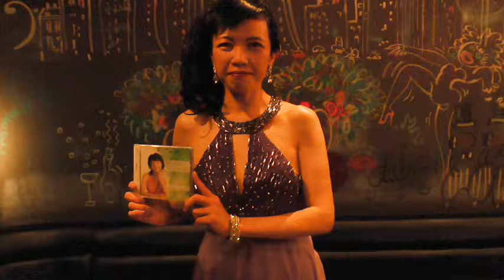アリエス宣伝動画 2019081201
‹大越康子›おおこし・やすこ→縮めて、おこしやす！
さわやかで親しみやすく,をモットーに音楽活動.。観ても聴いても楽しいステージを追求しています。機会があったら、ライブにも、お気軽に遊びにいらしてくださいね。
★動画の御徒町アリエスには、ふた月に一度、偶数月のどこかの金曜日に出演中。2020年12月18日（金）は‹クリスマスライブ›。華やかなひとときをご一緒しませんか？
★最新CD"He Was Beautiful"好評発売中！Amazonまたは私から直接販売。
下記のホームページ内‹ディスコグラフィー›で、ご試聴いただけます。直接販売は、送料数百円がかかりご入金確認後の郵送になりますが、サイン入り・手書きお手紙つき、でお送りします♪
★大越康子オフィシャルホームページ→ただ今リニューアル中。更新が遅れていて申し訳ありません